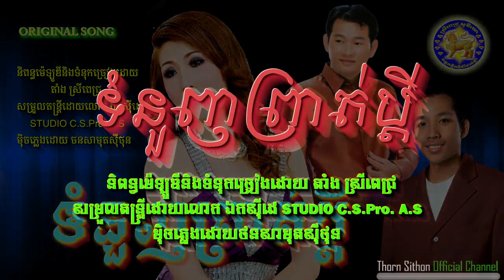ទំនួញព្រាត់ប្ដី - ច្រៀងដោយ តាំង ស្រីពេជ្រ (( ច្រៀងផ្ទាល់ original song ))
និពន្ធម៉េឡូឌីនិងទំនុកច្រៀងដោយ តាំង ស្រីពេជ្រ ❤️🙏ចំរៀងរឿងពិត
សម្រួលតន្រ្តីដោយលោក ឯកសុីដេ STUDIO ​​​​C.S.Pro. A.S
មុិចភ្លេងដោយ ថន សាមុតសុីថុន  ទំនាក់ទំនងផ្នែកតន្រ្តី 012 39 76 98 អរគុណរាល់ការគាំទ្រ